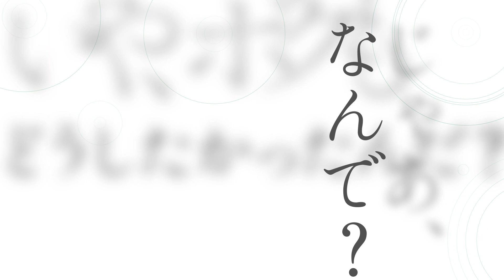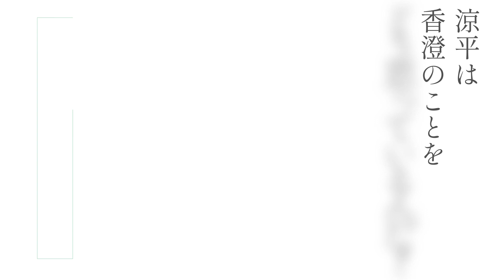ADVゲーム「終わりの鐘が鳴る前に」ティザームービー第一弾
幸せを願う少年と少女の物語、開幕。
オリジナルADVゲーム「終わりの鐘が鳴る前に」のティザームービー公開！

◆STORY
「長谷部 涼平」は、高校二年の夏休みの終わりに交通事故にあう。
その事故により入院していた彼の前に、一人の死神と名乗る少女が現れて、本当は事故で命を落としていると告げられる。
そして、その死神が言うには涼平が、人違いで死んでしまったということ。
ただし、ある条件を満たせば生き返ることができるとも提示される。
その条件とは話したこともないクラスメイトの「菅野雪乃」を年内に幸せにすることだった。
生き返るために行動しようとする涼平は偶然にも雪乃の秘密を知ってしまう。
それは、彼女が涼平の親友である「日高進」のことを密かに想っていることだった。
二人をくっつけることで死を回避できると信じて涼平は雪乃の恋愛サポートを開始する。

◆STAFF
企画・シナリオ・デザイン：カンザキ
キャラクターデザイン・原画：ふたみかずは
動画：Couleur
etc...

「君がくれた旋律」
歌 nayuta
作詞：G-zass
作曲・編曲：鈴谷 皆人(Vivid Lila)
ベース：kakeyan